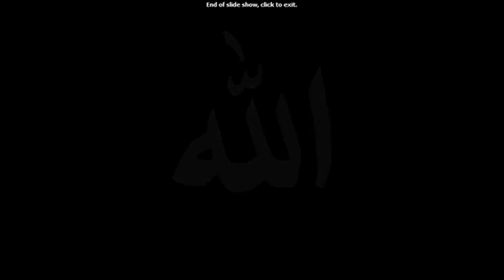Eid ul'adha/Tabaski/salikene 2010 Part 1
The Association of Manden UK, Eid ul'adha/Tabaski/ Prayer Part 1